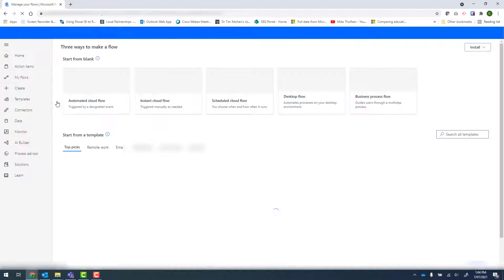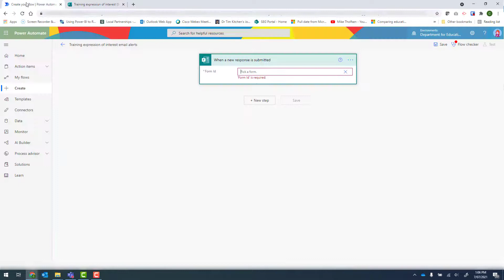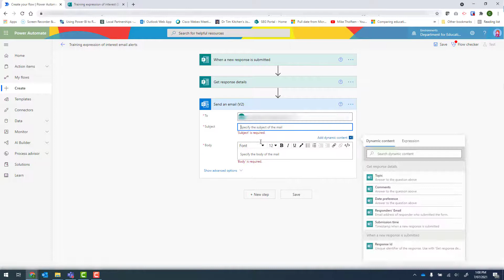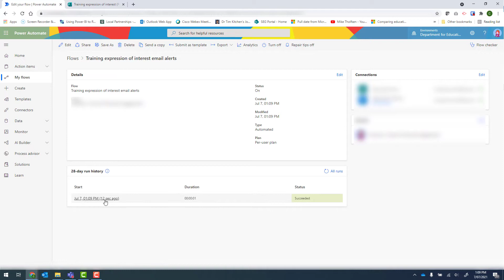Power Automate - How to trigger an email when a form is submitted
This video will describe how to use Power Automate to trigger an email with a Microsoft form is submitted.